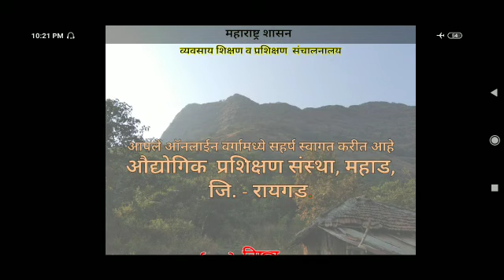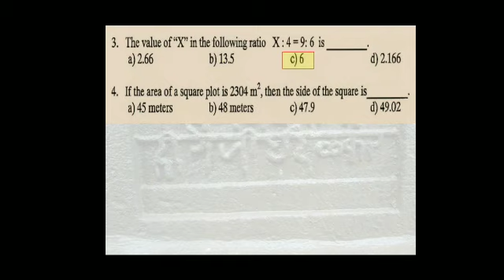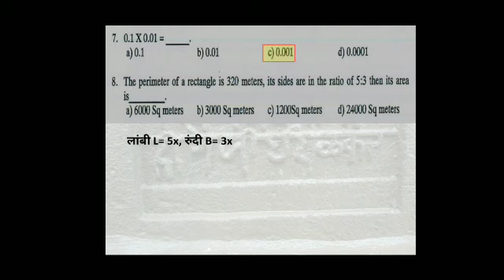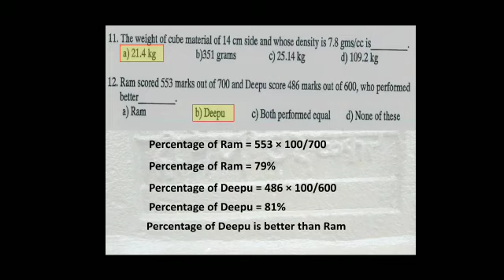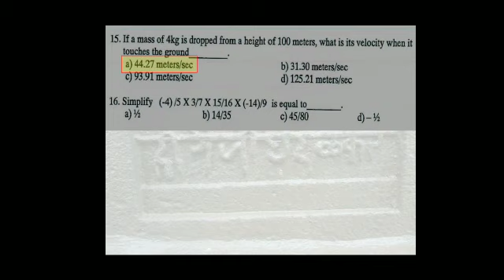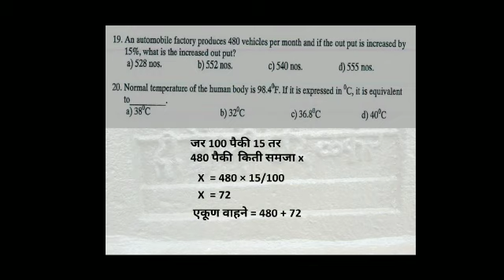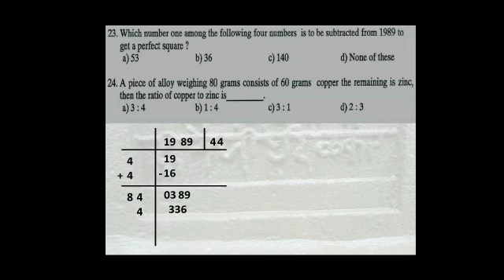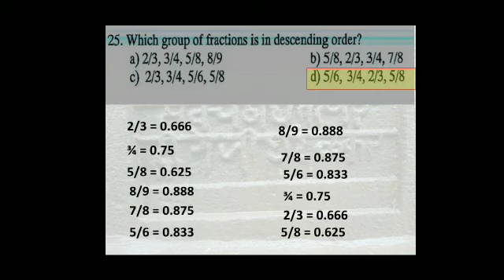Question Paper jr1